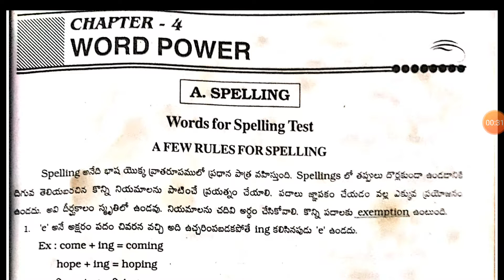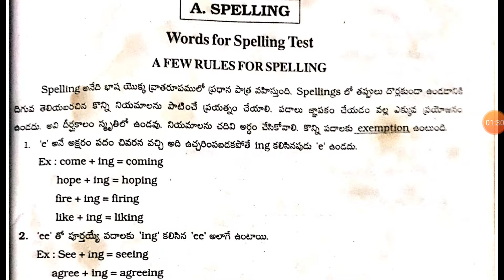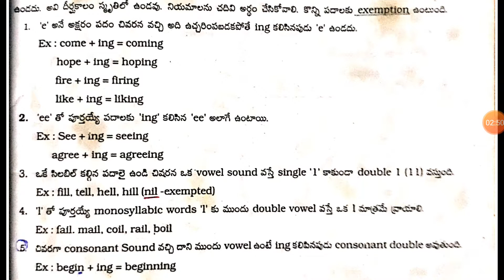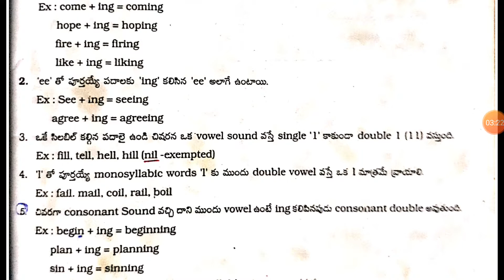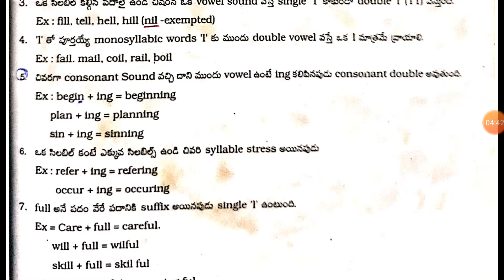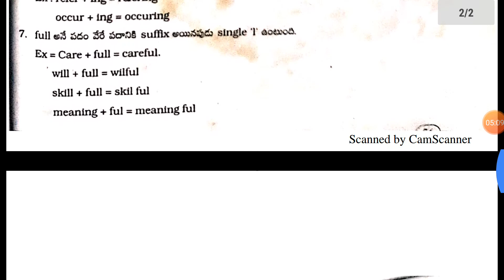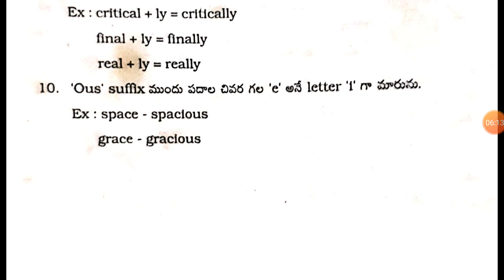SPELLINGS ||ENGLISH || AP SACHIVALAYAM